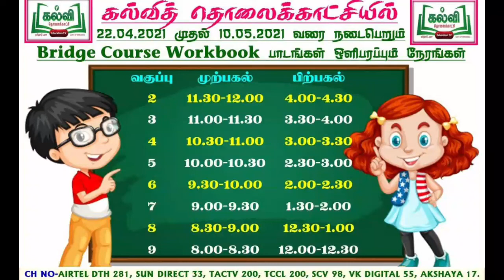Bridge Couse Work Book | Kalvi TV | Time Table 2021